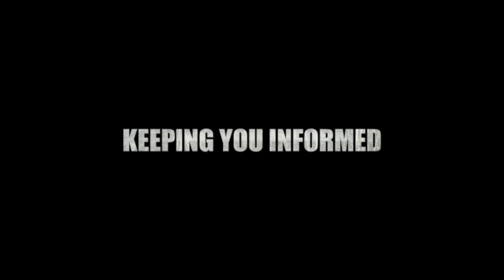Hee Loy Sian: Jelajah Merdeka Rakyat PJS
Jelajah Merdeka Rakyat - Suara Anak Muda, PJS Selangor 20/12/2012